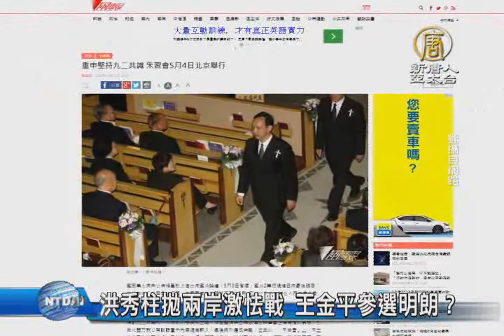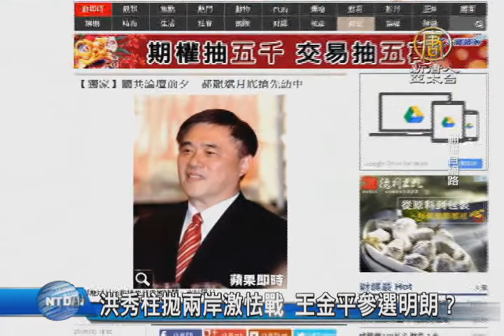【新唐人/NTD】洪秀柱拋兩岸激怯戰 王金平參選明朗？｜朱立倫｜朱習會｜王金平｜洪秀柱｜和平協議｜國民黨｜總統初選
國民黨內總統初選20日開始領表，黨主席朱立倫則在日前表態「不會參選2016」，而態度受矚的立法院長王金平，今天鬆口，不會拖到5月16領表截止那天才表態是否參選。而昨天搶頭香登記的立法院副院長洪秀柱，則希望盡快出現其他人選，能一起在黨內初選平台上一較高下。